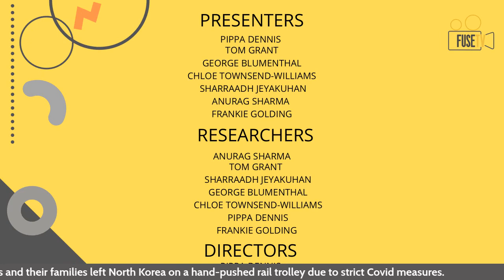Fuse News LIVE | 26/02/2021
As the government releases its next steps in the COVID-19 lockdown, Fuse News hears from students about how they feel, as well as the other news that matters to those at the University of Manchester this week.

Originally Broadcast LIVE on 26 February 2021.